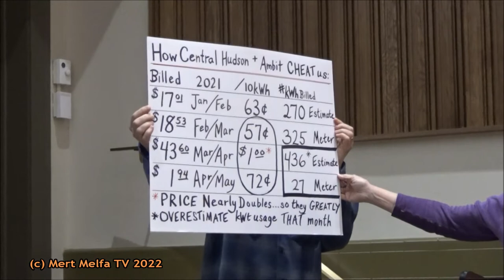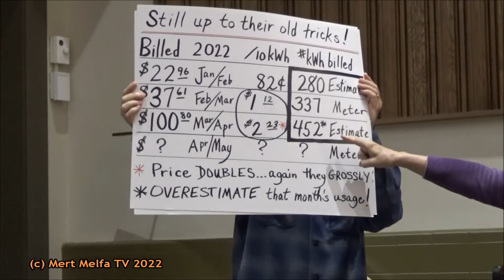Public hearing on Central Hudson's billing practices; horror stories -- Kingston, NY 5/3/22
"Check your Central Hudson bill -- you may be getting ripped off ... "